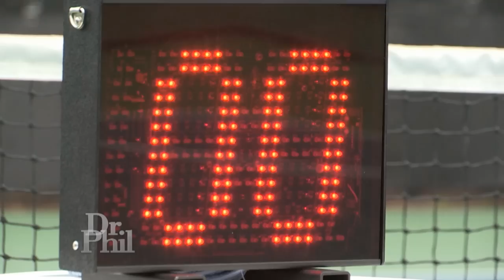Dr. Phil Serves Up a Game of Tennis to Steve Harvey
In a “Clash of the Talk Show Titans,” Dr. Phil and Steve Harvey go head-to-head in a series of friendly challenges! Tune in to see who reigns supreme in this hilarious talk show throwdown!